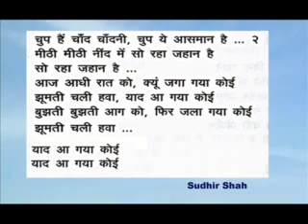Joomti chali Hawa Karaoke Track SUDHIR SHAH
Joomti chali Hawa.mp4